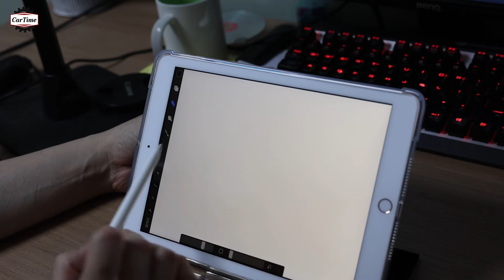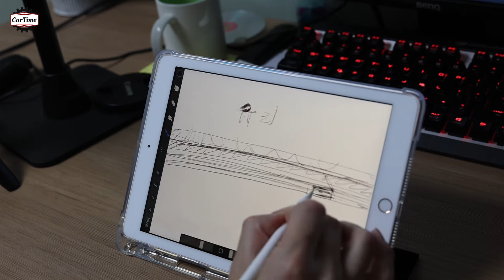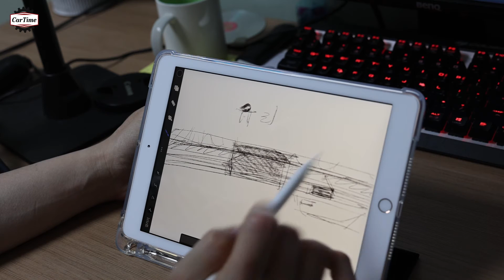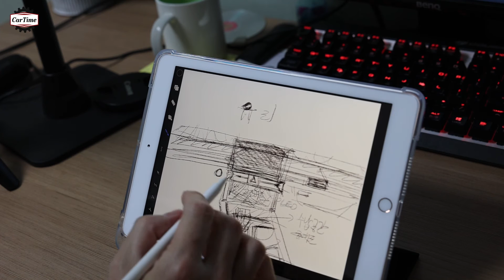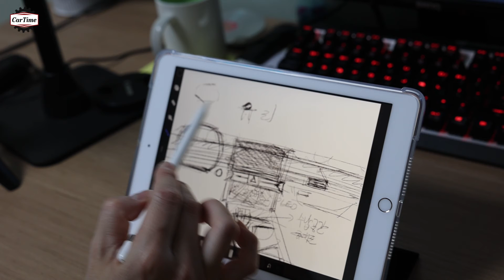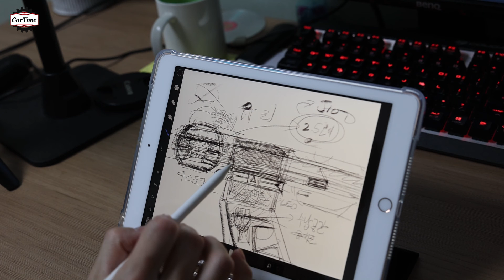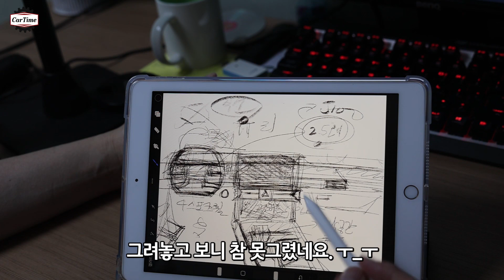쌍용 j100 실내 디자인 꿈속에서 만난 귀인이 보여줬습니다! 특허내용, 예상도와는 다르더라고요. 국내 최초 공개까지는 아니고 이야기 해보겠습니다. +_+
쌍용 j100 실내 꿈속에서 만난 귀인이 보여줬습니다!
특허내용, 예상도와는 다르더라고요. 국내 최초까지는 아니고
그림으로 이야기 해보겠습니다. +_+